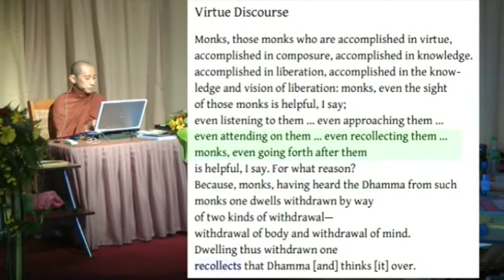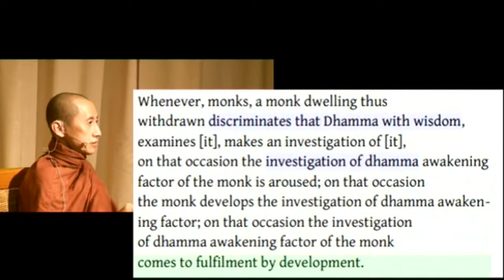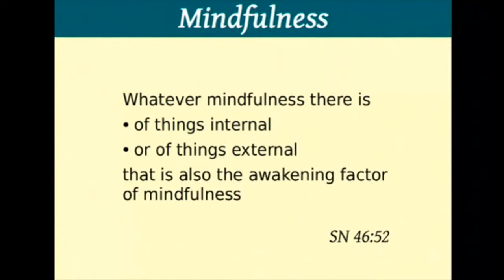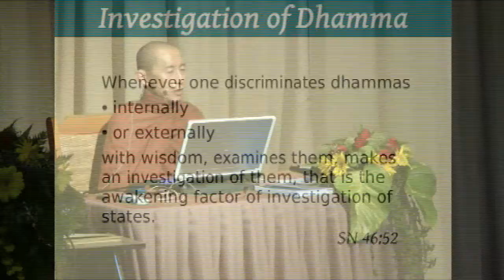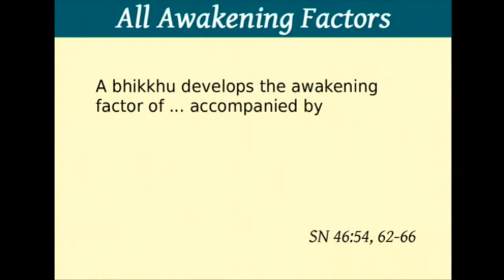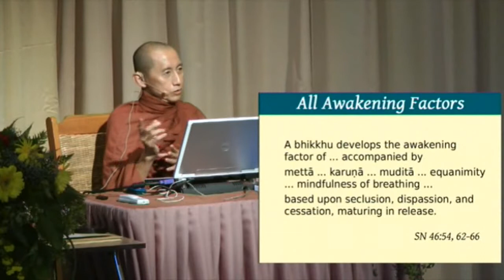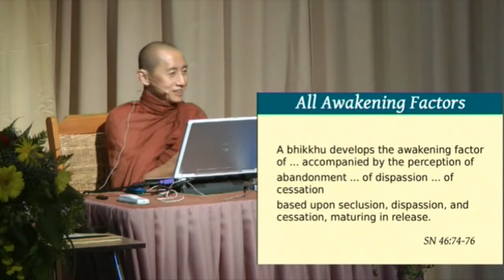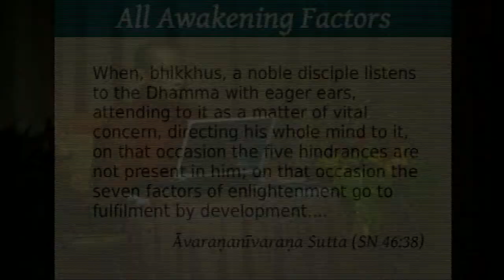314. Satipatthana Sutta Day 3 - What is dhammavicaya as an awakening factor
Satipatthana Sutta, Study with Meditation Workshop conducted by Bhante Aggacitta
26 - 29 July 2012 at Sasanarakha Buddhist Sanctuary, Taiping Perak